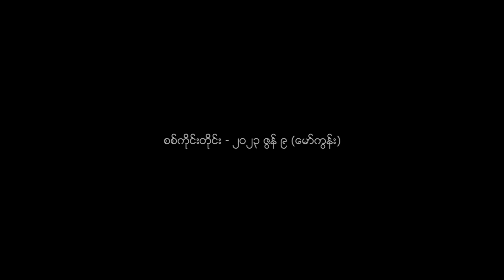ညောင်ပင်ကြီးစခန်းကို ဆားလင်းကြီးတော်လှန်ရေးအဖွဲ့တွေဝင်တိုက်လို့ လေကြောင်းကနေလာပစ် | MAWKUN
ညောင်ပင်ကြီးစခန်းကို ဆားလင်းကြီးတော်လှန်ရေးအဖွဲ့တွေဝင်တိုက်လို့ လေကြောင်းကနေလာပစ်

ဆားလင်းကြီး - ၂၀၂၃ ဇွန် ၉ (မော်ကွန်း)

စစ်ကိုင်းတိုင်း၊ ဆားလင်းကြီးမြို့နယ်၊ ညောင်ပင်ကြီးရဲစခန်းကို ဒီကနေ့ညနေမှာ ဒေသတော်လှန်ရေးတပ်ဖွဲ့တွေက ဝင်ရောက်တိုက်ခိုက်ပြီး အထိနာလို့ လေကြောင်းကနေ ပစ်ကူပေးခဲ့ရတယ်လို့ ဒေသခံတွေဆီကသိရပါတယ်။

"မနက်က စစ်ကြောင်းထိုးလာတဲ့ စခတွေ ပြန်သွားတဲ့အချိန်မှာ ဒီဘက်က ညောင်ပင်ကြီးစခန်းကို ဝင်တိုက်တာ"လို့ တော်လှန်ရေးတပ်ဖွဲ့တွေနဲ့နီးစပ်တဲ့သတင်းရင်းမြစ်ကပြောပါတယ်။

ညောင်ပင်ကြီးစခန်းဟာ ရဲစခန်းဖြစ်ပေမယ့် အခုအချိန်မှာ အာဏာသိမ်းစစ်တပ်ရဲ့ စစ်သားတွေ နေရာယူထားပြီး အင်အား ၃၀ ဝန်းကျင်ရှိနိုင်တယ်လို့ သတင်းရင်းမြစ်ကပြောပါတယ်။

တော်လှန်ရေးတပ်ဖွဲ့တွေဘက်က ဝင်တိုက်တဲ့အခါ အာဏာသိမ်းစစ်တပ်ဘက်က အရေးနိမ့်ပြီး လေကြောင်းစစ်ကူခေါ်ခဲ့ရတယ်လို့ သူကပြောပါတယ်။

"အဖွဲ့စုံပဲတိုက်တာ ၆း၀၀ နာရီလောက်မှာ စတိုက်တယ်၊ ၇း၀၀ နာရီထိုးခါနီးမှာ လေကြောင်းပစ်ကူလာတယ်၊ Mi 35 နဲ့ လာပစ်တယ်"လို့ ‌သူကပြောပါတယ်။

လေကြောင်းပစ်ကူနဲ့အတူ ညောင်ပင်ကြီးနဲ့အနီးတဝိုက်က အာဏာသိမ်းစစ်တပ်စခန်းတွေကလည်း လက်နက်ကြီးတွေနဲ့ တိုက်ပွဲဖြစ်ရာဆီကို ကူပစ်ခဲ့ကြလို့ တော်လှန်ရေးတပ်ဖွဲ့တွေက စခန်းမသိမ်းဘဲ ဆုတ်ခွာခဲ့ကြတယ်လို့ ပြောပါတယ်။

ညောင်ပင်ကြီးကို မုံရွာကနေ စစ်ကူအနေနဲ့ စစ်ကားနှစ်စီး၊ ချင်းတွင်းမြစ်ကနေ အမြန်ရေယာဉ်တွေကို အချောဆွဲလာပြီး တစ်စီးကတော့ ရေလယ်ကသောင်မှာ တင်နေတယ်လို့ ဒေသခံကပြောပါတယ်။

လေကြောင်းပစ်ခတ်မှုကြောင့် ညောင်ပင်ကြီးရွာဟာ အခုအချိန်မှာ မီးလောင်နေပြီး အခုအချိန်ထိ ပျက်စီးမှုအခြေအနေ မသိရသေးပါဘူး။

လတ်တလောမှာ ပြည်သူနှစ်ဦး လက်နက်ကြီးထိမှန်ဒဏ်ရာရထားပါတယ်။

Video Archive - Mawkun Magazine